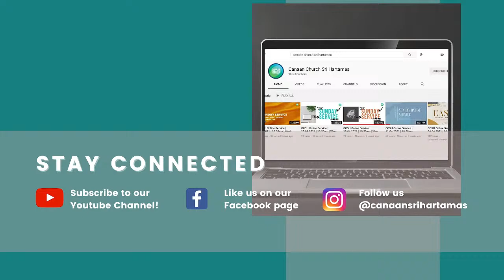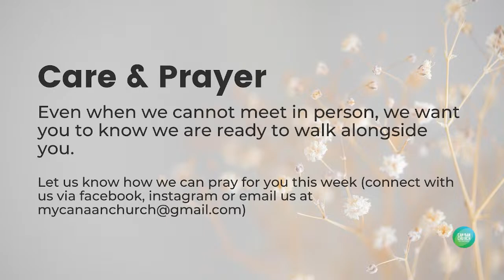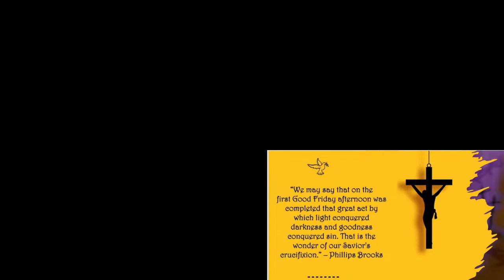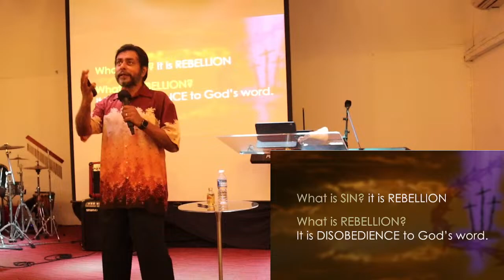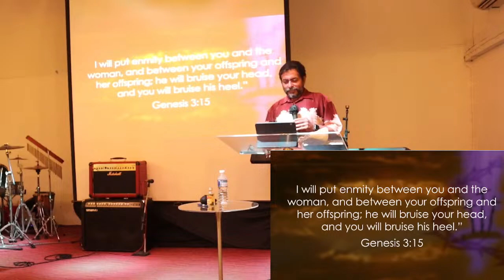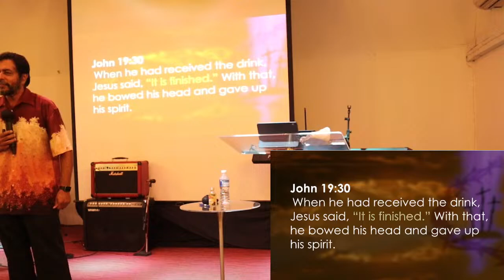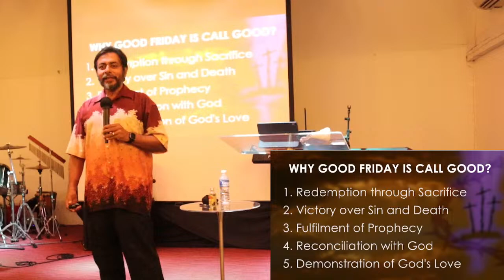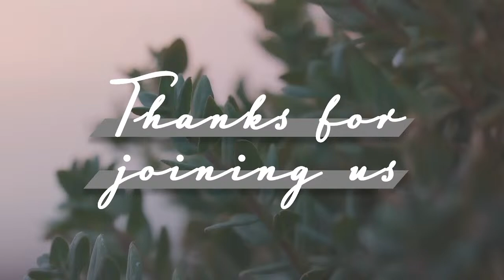CCSH Onsite & Online 29.03.2024 | Good Friday Service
Welcome to Canaan Church Sri Hartamas Good Friday Service. We are glad that you have decided to join us and we pray that you will be blessed!

"New Doxology"
Words and Music by Louis Bourgeois, Thomas Ken, Thomas Miller